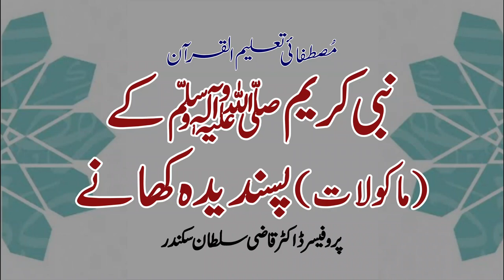Nabi Kareem s.a.a.w. kay (Maqulaat) Pasandida Khana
نبی کریم ﷺ کے(ما کو لا ت)پسندیدہ کھانے

By

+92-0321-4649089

Ahbab-e-Mustafai

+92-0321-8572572